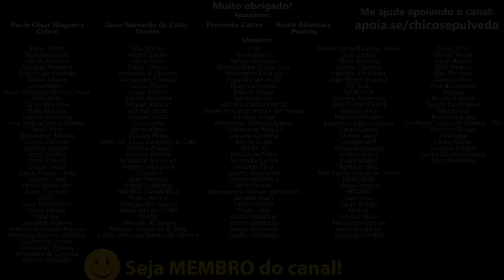A hora da Yamaha Brasil está chegando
🔹Faça uma doação em Bitcoin ou Ethereum:
BTC: bc1ql5esj3ctne5gv9mqg54j4gsns280fpu3jfxqjm
ETH: 0x16be8dc1D7f74c1CB2AA2e02089EA5f5fd168bc3